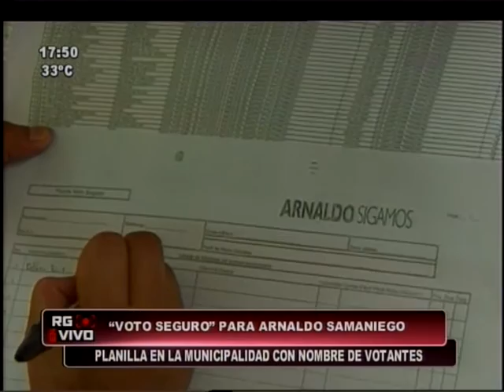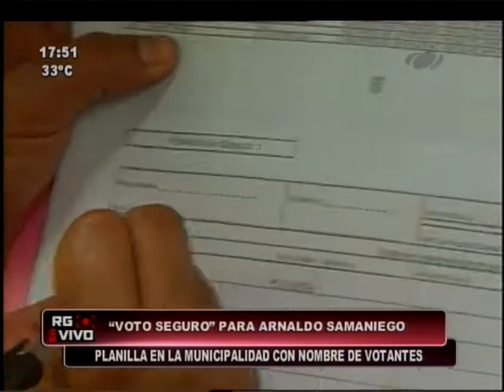"Voto seguro" para Arnaldo Samaniego 15-11.15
Descubren planilla de municipalidad con nombre de votantes.